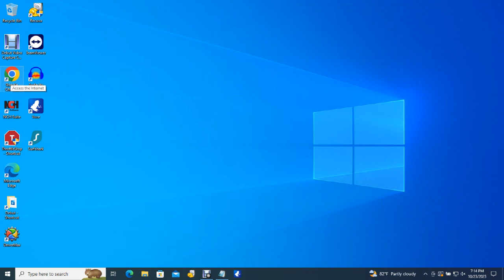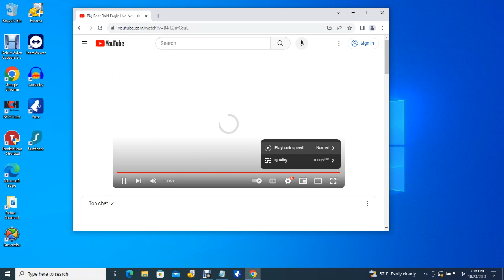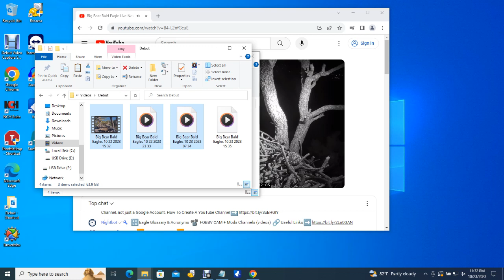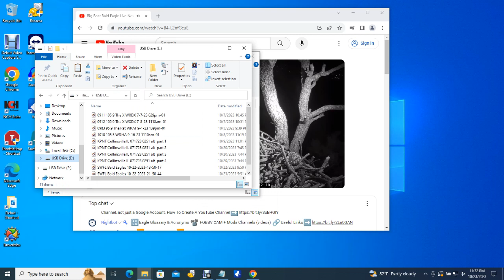Big Bear Bald Eagles 10/23/2023 15:35